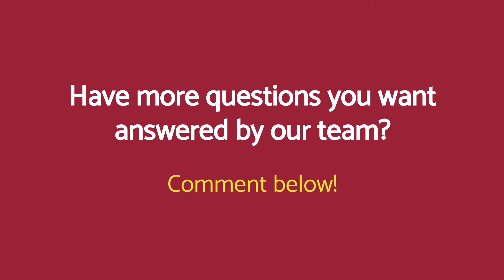You Should Consider a Contract to Hire Employment Model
Understand the benefits of adopting the contract to hire employment model and why it can work for your business.

Contact System One today to learn more and see how we can help you roll out a successful employment model to optimize your business's success.